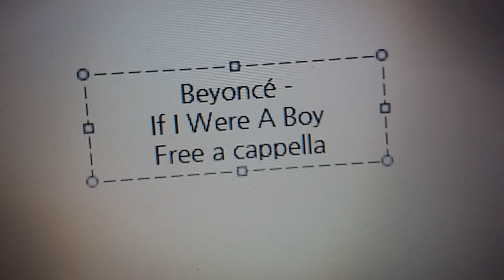Beyoncé - If I Were A Boy Free a cappella フリーアカペラ